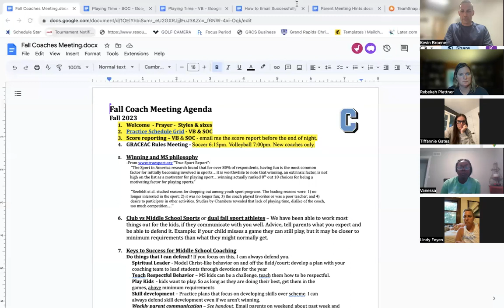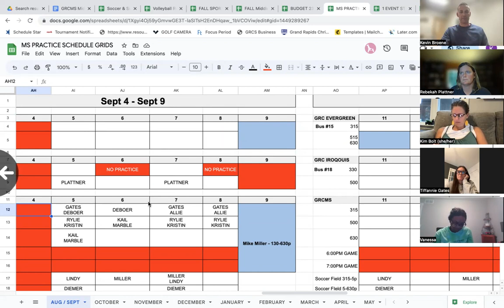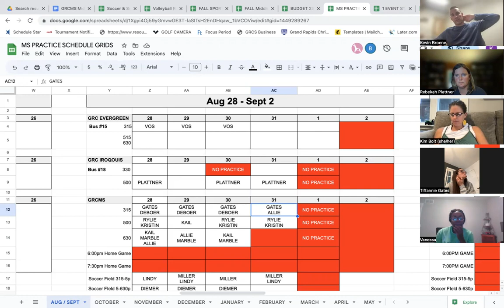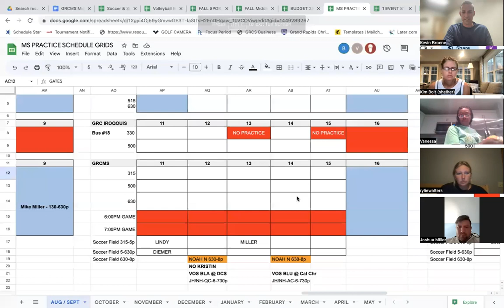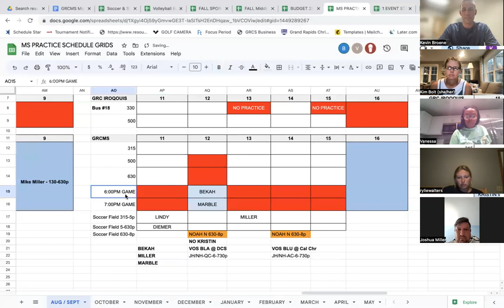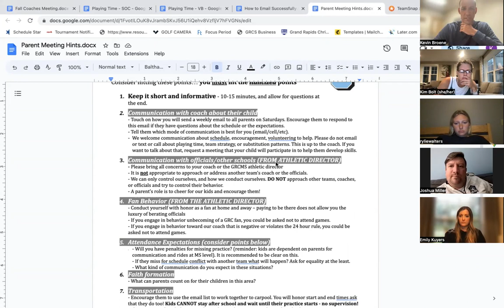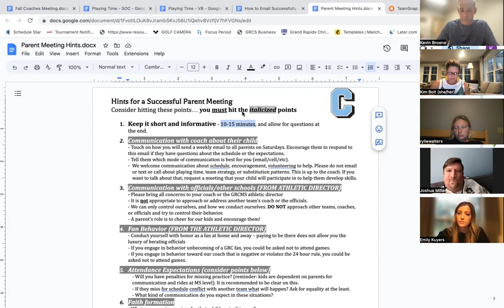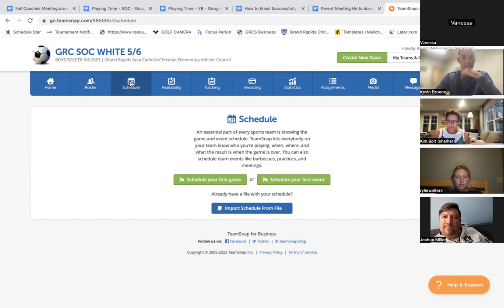FALL COACH MEETING INFO 2023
0:00 Welcome
1:30 Facility Schedule Grid
9:00 Substitute Coaching
11:05 Playing time
14:13 Issues/Conflict with league, other coaches, or officials
17:24 Uniforms, Transportation, Parents in gym
19:40 Virtues program (spiritual development)
22:50 TeamSnap and team formation strategy
28:00 New Coaches Meeting